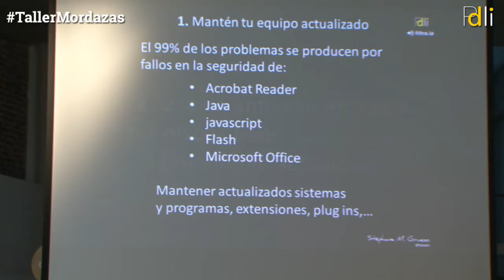TallerMordazas de la PDLI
Servicios de vídeo y streaming. Especialización en el tercer sector.